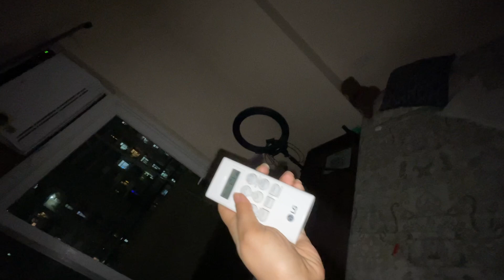vlog🇮🇳 My cameraman is the cutest☺️| 30days30vlogs